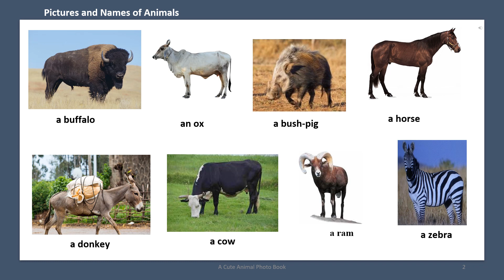Wild And Domestic Animals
"Wild And Domestic Animals" is a heartwarming video showcasing a collection of adorable and captivating animal photographs. From playful puppies and cuddly kittens to majestic wildlife, this video is a delightful celebration of the beauty and charm of the animal kingdom. Each photo is carefully curated to evoke a sense of joy and wonder, making it the perfect visual treat for animal lovers of all ages. Whether you're seeking a few moments of lighthearted entertainment or simply want to bask in the cuteness of furry and feathered friends, "My Cute Animal Photo Book" is sure to bring a smile to your face.

"Elementary Education Explorers" is a fun and educational YouTube channel dedicated to providing engaging content for young learners. Join us on a journey through the fascinating world of elementary education, where we explore various subjects, share valuable learning tips, and create interactive activities for children.
Whether you're a student, parent, or educator, our channel aims to inspire curiosity, promote learning, and make education an exciting adventure for all ages!

We foster
Elementary education,
Learning adventures,
Interactive activities,
Education for kids,
Student Engagement,
Creative learning,
Teacher Tips,
Educational games,
Exploring subjects,
Parent involvement,
Teaching Aids,
The alphabet,
Basic education,
The kindergarten class,
Teaching materials,
Elementary Education Explorers,
Teaching Early Childhood Education,

A resource Center for Teachers of both Classroom and Home coaching.

Get  more  teaching aids for Elementary
Teaching Aids
instructional materials
Just Teach with prepared Lesson Notes, Lesson Plans, and Teaching Materials.
The alphabet,
Elementary education,
Basic education,
The kindergarten class,
Sound and word building,
Teaching materials,
Sum cards,
Picture cards,
Word cards,
Letter cards,

0:00
1:00